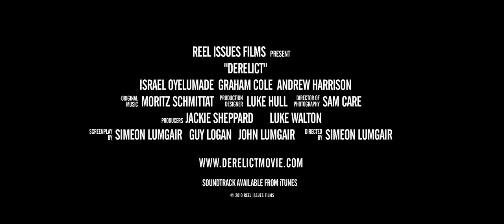Derelict Movie Trailer | Parkour Generations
Derelict Movie Trailer featuring Parkour Generations Athlete James Gore.

ABOUT PARKOUR GENERATIONS

Established in 2005, Parkour Generations is a multi-award winning organisation that teaches, performs and embodies the stunning movement discipline known as parkour or freerunning. The largest professional parkour organisation in the world, our mission is to preserve and transmit the incredibly strong benefits and positive effects of this amazing discipline for body and mind to any and all who want to learn. Comprised of founders, pioneers and principal developers of the discipline from across all generations, Parkour Generations is the authentic, original parkour organisation.

OUR GOAL

The work of Parkour Generations is focussed on integrating the natural and largely untapped physical and mental potential of every person into their modern life in a holistic and functional way: to make movement and the use of the body a central part of our daily life and our training. This is done through mediums which include teaching, education and research, major events, live demonstrations, facility design, film and media work and other artistic representations.

"parkour freerunning" "parkour" "freerunning” “parkour seminar" "parkour generations" "yamakasi" "parkour academy" "parkour class" "free running" "Tricks" "parkour team" "leap parkour" "”chainstore gym” “chainstore parkour” “parkour gym” “parkour gathering” "parkour uk" “parkouruk” "acrobatics" "david belle" "stephane vigroux" "london parkour" "parkour class" "parkour event”  “london parkour class" "parkour event" "parkour generations" "pkgen" "learn parkour" "dan edwardes" "francois mahop" "professional parkour" "professional freerunning" "freerun"